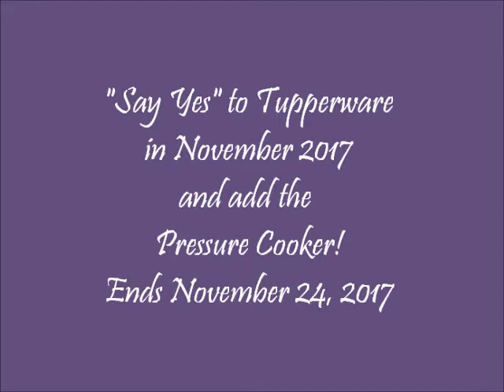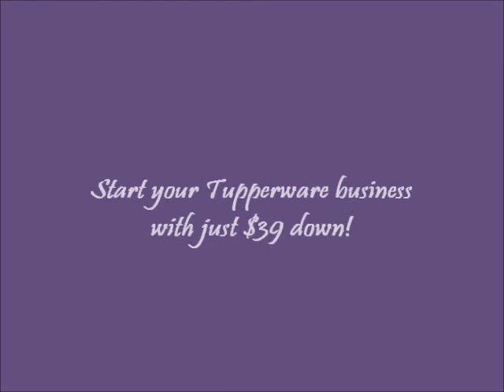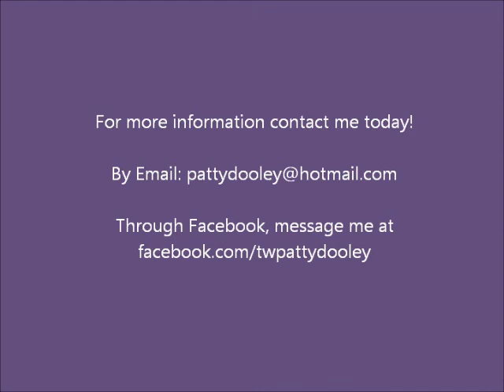Tupperware Say Yes November 2017 Pressure Cooker Offer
It's our New Say Yes offer at Tupperware! When you Say Yes to starting your own Tupperware business, you can add our Tupperware Pressure Cooker to your kit for just $30 OR if you Say Yes by November 3, 2017, you can add it for FREE!